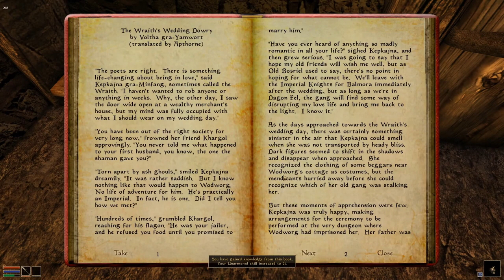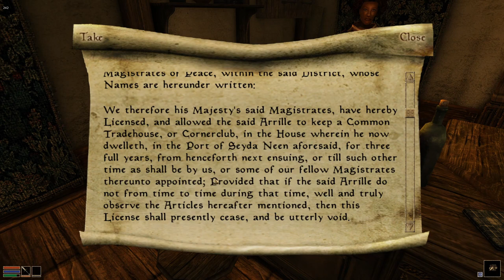Kitty Plays Morrowind 2: Exploring the New World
We explore the world we have been dropped off to and follow the hint towards a den of outlaws.